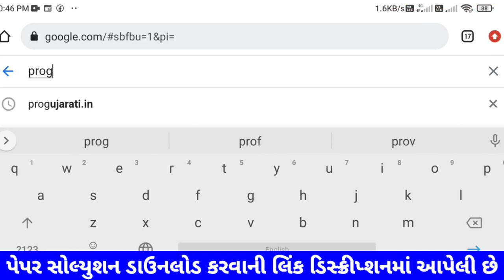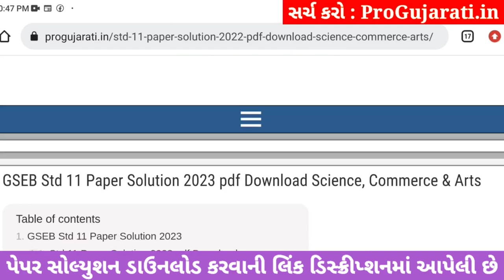STD 11 economics paper solution 2023 80 marks, std 11 economics paper solution 2023 std 11 eco paper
STD 11 economics paper solution 2023 80 marks, Dhoran 11 economics paper solution 2023 varshik pariksha, std 11 varshik pariksha 2023 economics paper solution, dhoran 11 economics paper solution 2023 80 marks

dhoran 11 varshik pariksha 2023 economics paper solution original,

aa video ma april 2023 na roj levanari varshik pariksha dhoran 11 economics varshik pariksha nu paper solution jovana chiye, std 11 economics varshik pariksha paper solution 2023 na aa video thi tame 80 mathi 80 marks melavi shako cho.